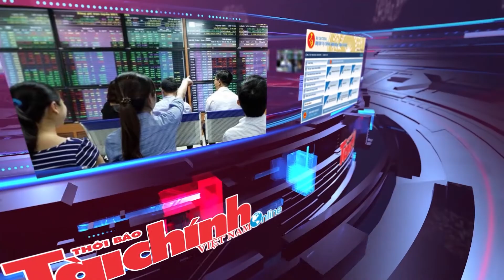Trao các quyết định nhân sự Thứ trưởng Bộ Tài chính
Chiều ngày 30/7/2021, Bộ Tài chính đã tổ chức buổi lễ trao các phần thưởng cao quý của Đảng, Nhà nước và công bố các quyết định nghỉ hưu đối với hai Thứ trưởng Bộ Tài chính là Thứ trưởng Đỗ Hoàng Anh Tuấn và Thứ trưởng Huỳnh Quang Hải. Đồng thời, công bố quyết định bổ nhiệm Thứ trưởng Bộ Tài chính đối với ông Nguyễn Đức Chi và ông Võ Thành Hưng. Phó Thủ tướng Chính phủ Lê Minh Khái, Bộ trưởng Bộ Tài chính Hồ Đức Phớc đã trao các quyết định và tặng hoa chúc mừng 4 đồng chí Thứ trưởng.